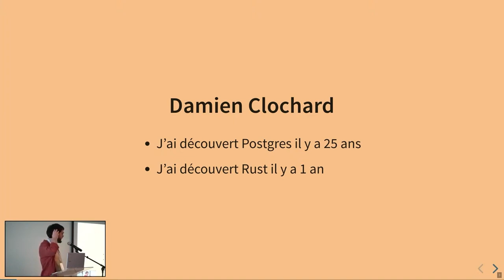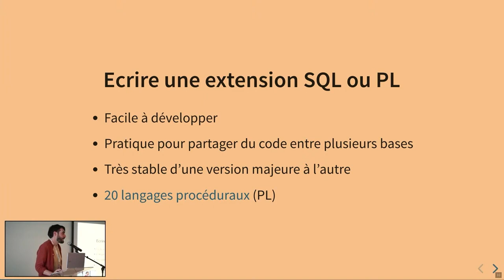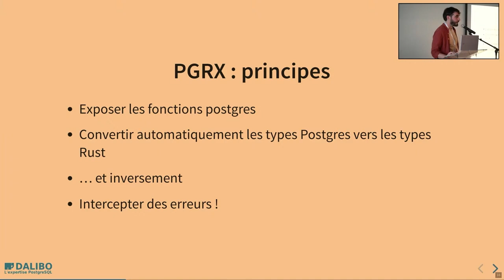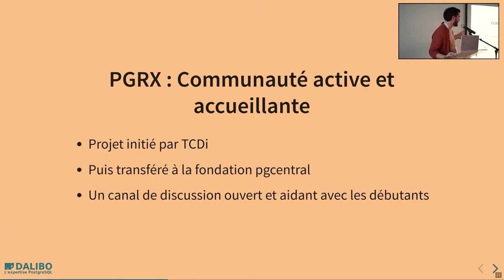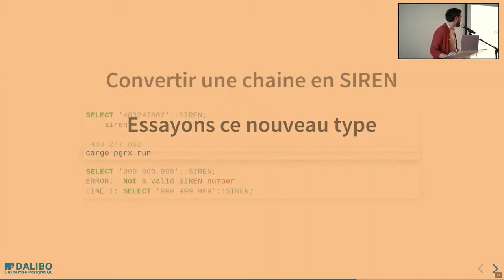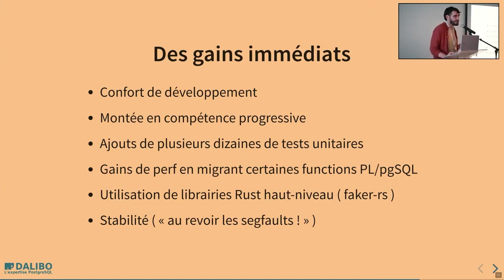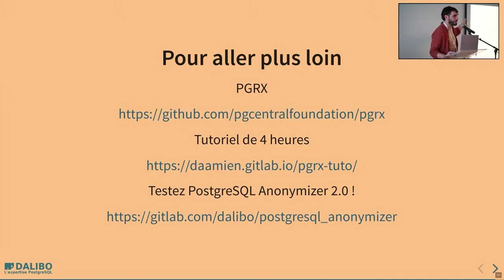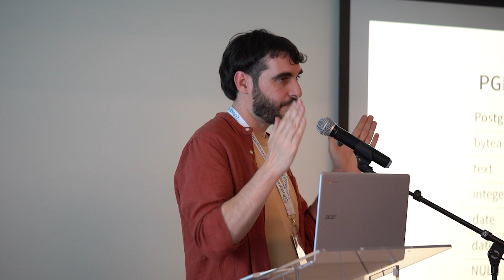Développer une extension Postgres en Rust - Damien Clochard - DALIBO - PGDay France 2024